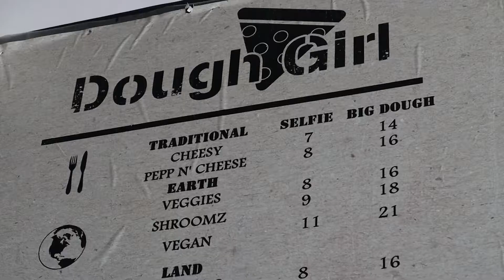Pizzas Veganas en Dough Girl - Pensamientos sobre Excusas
Fui a Dough Girl (16851 Victory Blvd, Van Nuys, CA 91406) y comí 4 pizzas veganas. Di mis pensamientos sobre las excusas.